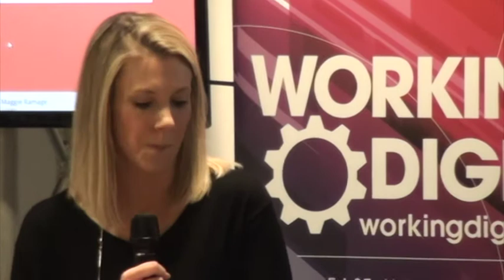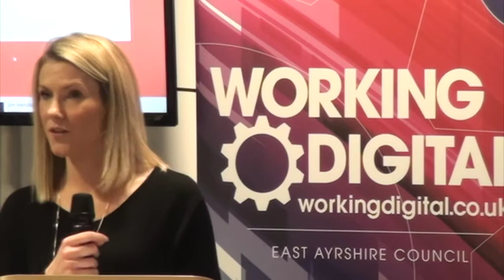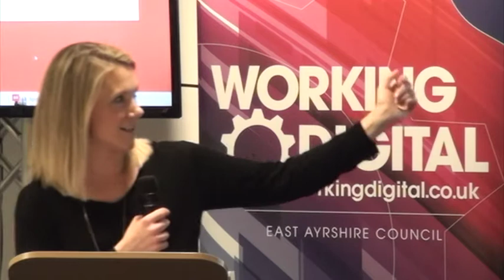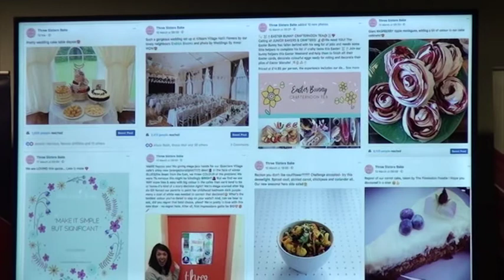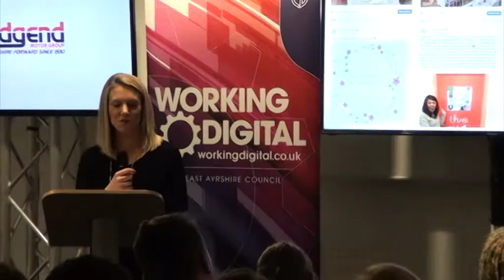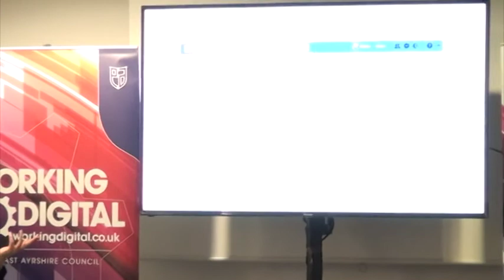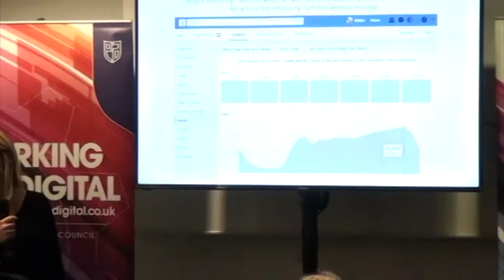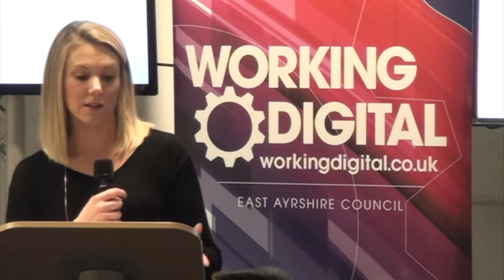Gillian Reith - Three Sisters Bake 2018 (Part 1)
Three Sisters Bake - What Happened Next?
Gillian Reith returns to the Working Digital stage in 2018, to share with us how her business has grown since she first appeared at our inaugural event in 2013.